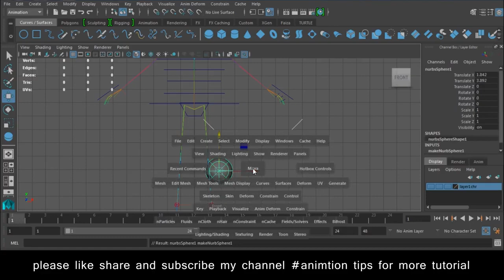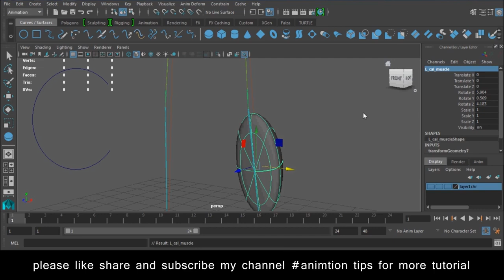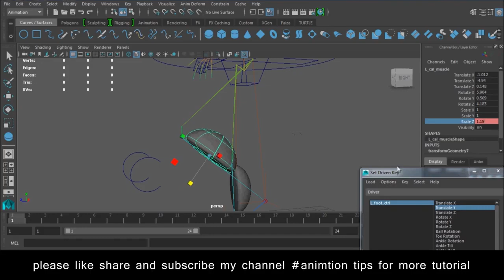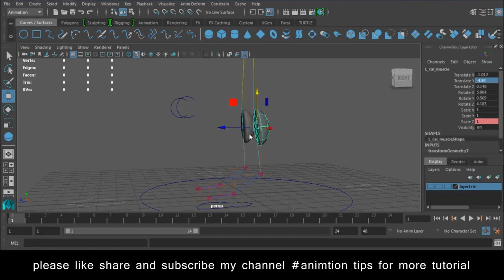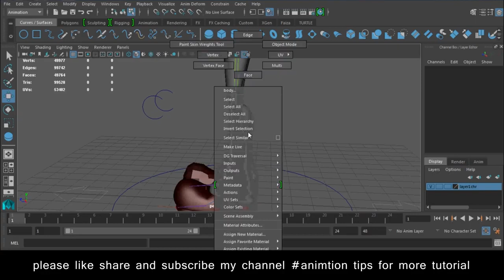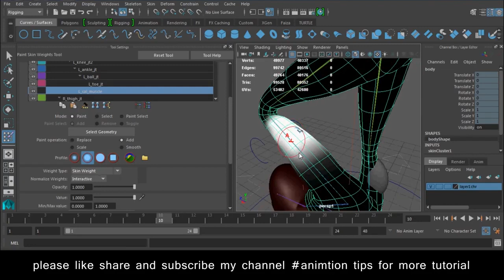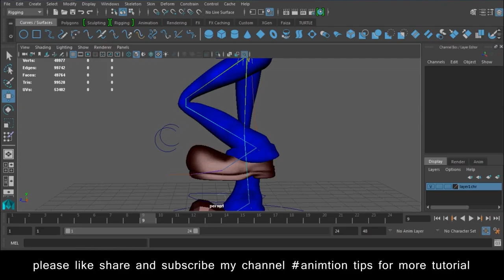Maya Rigging Tutorial for beginners How to Rigg in Maya Lesson 19